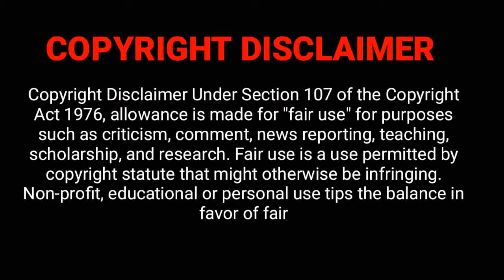Meet the Couples & Sexy Singles | Temptation island season 4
today we are going review about Meet the Couples & Sexy Singles of Temptation Island Season 4

Couples travel to a tropical paradise where they are forced to decide if they're ready to commit to one another for the rest of their lives. A reboot of the 2001 reality series.

Stars
Mark L. WalbergToneata MorganAshley Howland